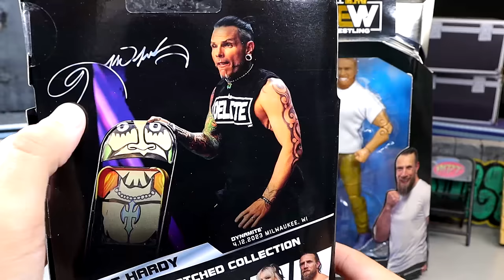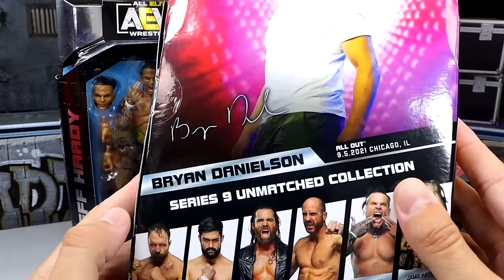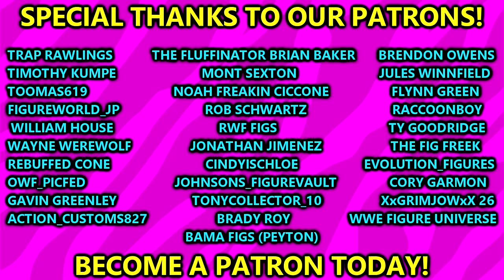AEW UNMATCHED 9 JEFF HARDY & BRYAN DANIELSON FIGURE REVIEW!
AEW Unmatched Series 9 - Set of 6 AEW Toy Wrestling Action Figures by Jazwares.
This set includes:

Jeff Hardy
Bryan Danielson
Jon Moxley
Claudio Castagnoli
Wheeler Yuta
Toni Storm

Be fearless with the long-awaited AEW line debut of Jeff Hardy in Jazwares AEW Unmatched Series 9! The Enigma flies into the ring with a focused head scan featuring a messy undercut bun hairstyle. Hardy comes wearing black cargo jeans and white boots, and his look is complete with vividly accurate tattoos. His accessories include an extra set of hands for screen-accurate signature poses and a steel chair with unique Jeff Hardy art deco!

Jeff Hardy - AEW Unmatched Series 9 Toy Wrestling Action Figure by Jazwares!

Step up or get stepped on with Bryan Danielson in Jazwares AEW Unmatched Series 9! The American Dragon is thrilled to go to war alongside the Blackpool Combat Club with a smiling, bearded head scan featuring an undercut top knot hairstyle. Danielson comes wearing tan athletic pants, navy blue sneakers, and a removable white fabric t-shirt!

Bryan Danielson - AEW Unmatched Series 9 Toy Wrestling Action Figure by Jazwares!